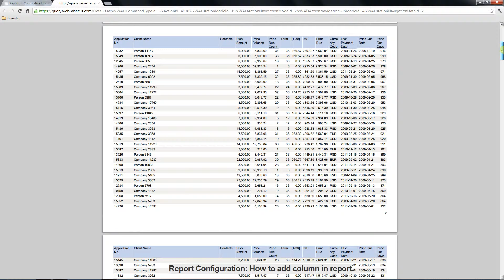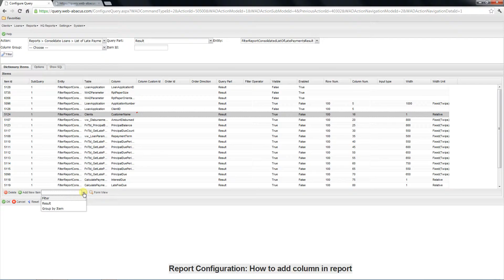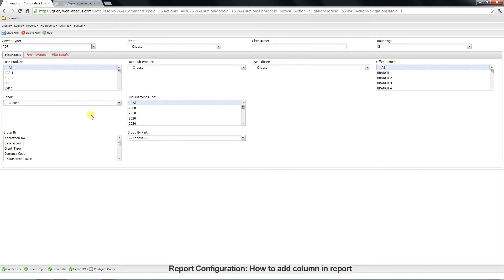Report Configuration - How to Add column in report